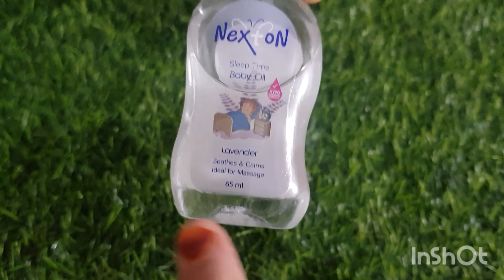NextoN Baby oil For Dry Skin || Nexton Baby oil Review by beatician tayyaba zafar.